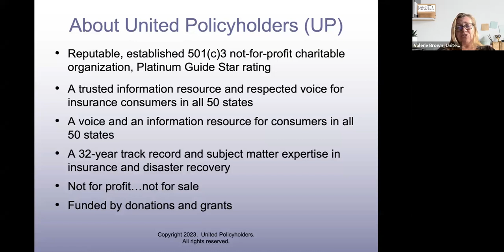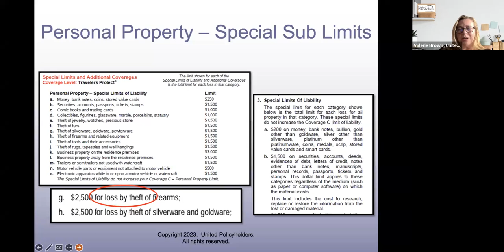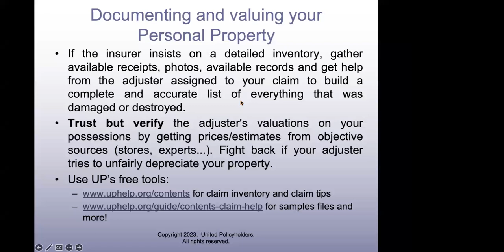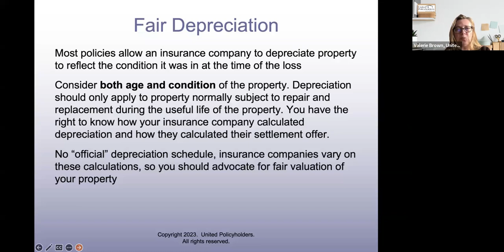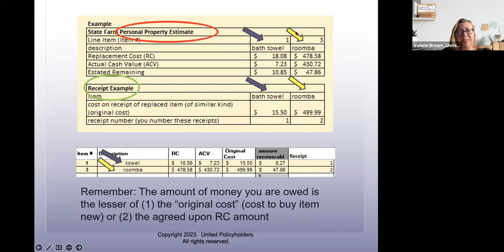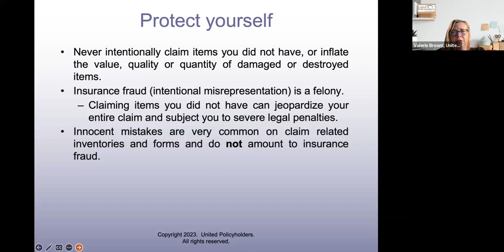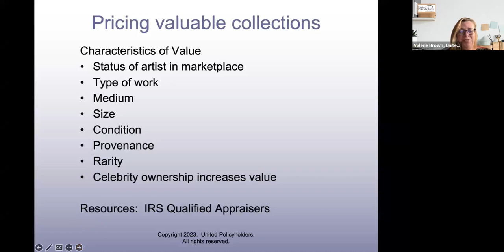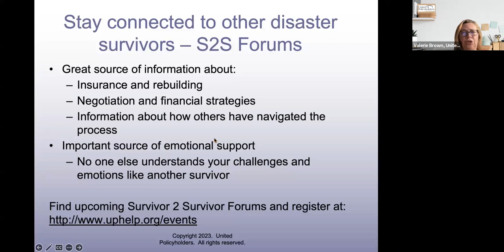Contents Intensive (9/20/23) for wildfire survivors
This webinar focuses on your contents claim and provides strategies for completing your home inventory, as well as tips for understanding depreciation and collecting what you're owed.